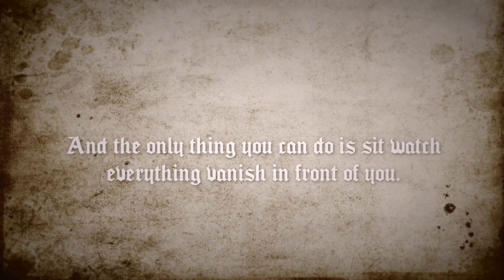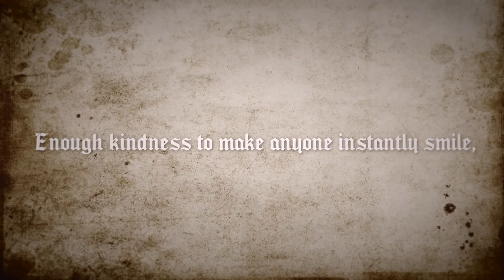LPS: Conquest (Trailer) NEW SERIES COMING SOON!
A NEW SERIES IS COMING YOUR WAY! Never seen before characters make their way to the screen to tell a story never told before...Get excited!!

LPS Conquest is starring Liana WindMoore, a brave heroine on a journey to reclaim what is lost. Follow Liana on her exciting quest full of adventure, suspense and of course drama!

Tune in on the LilyLPS channel for new episodes of ‘Conquest’ every Friday!

Release dates:

Trailer:
Friday 23rd of May 2019 (3PM EST)

Episode 1:
Friday 31st of May 2019 (3PM EST)

Episode 2:
Friday 7th of June 2019 (3PM EST)

Episode 3:
Friday 14th of June 2019 (3PM EST)

Episode 4:
Friday 21st of June 2019 (3PM EST)

Episode 5:
Friday 28th of June 2019 (3PM EST)

Episode 6:
Friday 5th of July 2019 (3PM EST)

Episode 7:
Friday 12th of July 2019 (3PM EST)

Episode 8:
Friday 19th of July 2019 (3PM EST)

Episode 9:
Friday 26th of July 2019 (3PM EST)

Episode 10:
Friday 2nd of August 2019 (3PM EST)

Where all the episodes are in one place!

Hi there, I’m Lily! A girl with a passion for video making and photography! I have currently been making videos; including skits, films, series, toy reviews, hauls, challenges and more, with my mini actors (Littlest Pet Shops, My Little Ponies, Schleich & more) for almost 5 years! My videos are more for kids and anyone who loves toys!
I absolutely love sharing my videos with you all and am so thankful for all your support and hope you enjoy them and hope you have a wonderful day! 🌈🦄

EQUIPMENT USED:
Camera: Canon EOS 60D
Tripod: MeFOTO tripod
Lighting: Godox Studio Lighting LED500
Editor: Final Cut Pro